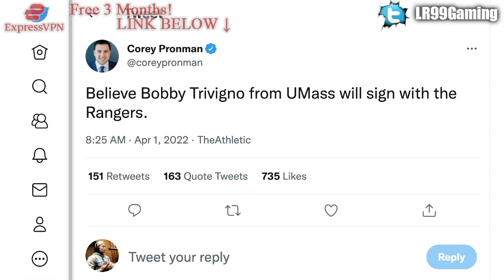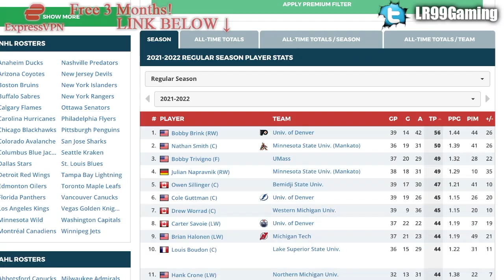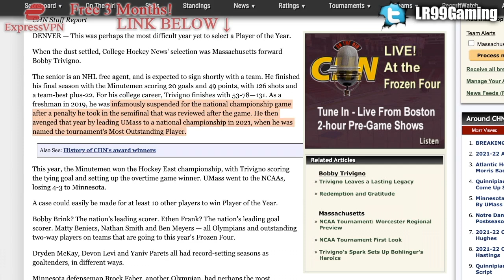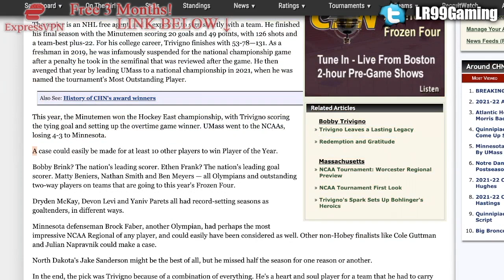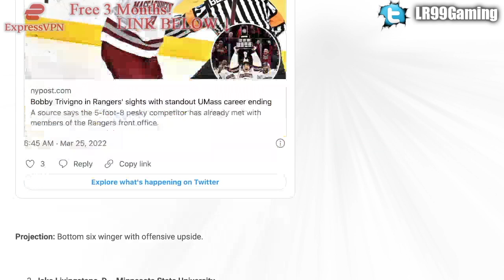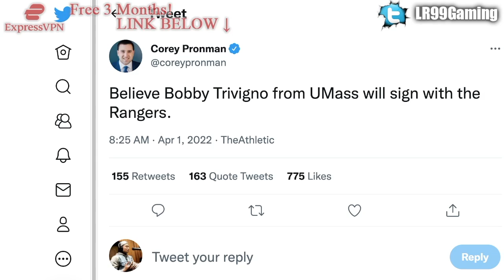NEW YORK RANGERS SIGN THE TOP NCAA FREE AGENT: BOBBY TRIVIGNO (Poor Man's Gaudreau) NHL Prospects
According to Corey Pronman, the New York Rangers are set to signing top NCAA free agent prospect Bobby Trivigno.

The 2021 NHL Draft 1st Round went as follows:

1st) Buffalo Sabres, Owen Power
2nd) Seattle Kraken, Matty Beniers
3rd) Anaheim Ducks, Mason McTavish
4th) New Jersey Devils, Luke Hughes
5th) Columbus Blue Jackets, Kent Johnson
6th) Detroit Red Wings, Simon Edvinsson
7th) San Jose Sharks, William Eklund
8th) Los Angeles Kings, Brandt Clarke
9th) Arizona Coyotes (from Vancouver Canucks), Dylan Guenther
10th) Ottawa Senators, Tyler Boucher
11th) Arizona Coyotes, FORFEITED
12th) Columbus Blue Jackets (from Chicago Blackhawks), Cole Sillinger
13th) Calgary Flames, Matthew Coronato
14th) Buffalo Sabres (from Philadelphia Flyers), Isak Rosén
15th) Detroit Red Wings (from Dallas Stars), Sebastian Cossa
16th) New York Rangers, Brennan Othmann
17th) St. Louis Blues, Zachary Bolduc
18th) Winnipeg Jets, Chaz Lucius
19th) Nashville Predators, Fedor Svechkov
20th) Minnesota Wild (from Edmonton Oilers), Jesper Wallstedt
21st) Boston Bruins, Fabian Lysell
22nd) Edmonton Oilers (from Minnesota Wild), Xavier Bourgault
23rd) Dallas Stars (from Washington Capitals via Detroit Red Wings), Wyatt Johnson
24th) Florida Panthers, Mackie Samoskevich
25th) Columbus Blue Jackets (from Toronto Maple Leafs), Corson Ceulemans
26th) Minnesota Wild (from Pittsburgh Penguins), Carson Lambos
27th) Nashville Predators (from Carolina Hurricanes), Zachary L’Heureux
28th) Colorado Avalanche, Oskar Olausson
29th) New Jersey Devils (from New York Islanders), Chase Stillman
30th) Vegas Golden Knights, Zach Dean
31st) Montreal Canadiens, Logan Mailloux
32nd) Chicago Blackhawks (from Tampa Bay Lightning via Columbus Blue Jackets), Nolan Allan